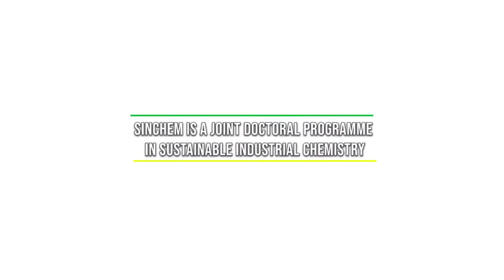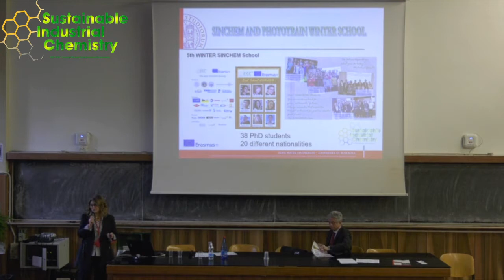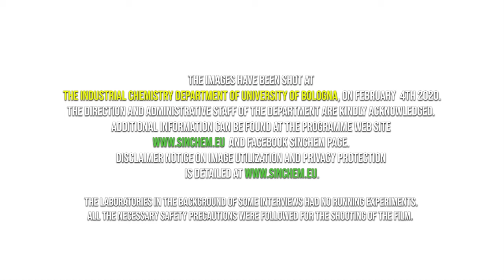SINCHEM: Presentation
SINCHEM is a three year international joint Doctoral School in Sustainable Industrial Chemistry offered by a consortium of 33 partner institutions (7 full partners and 26 associated members). Strong industrial links to major companies in the field are a key part of SINCHEM.